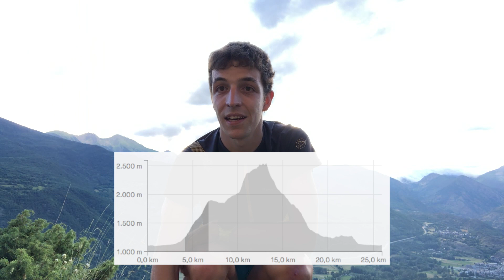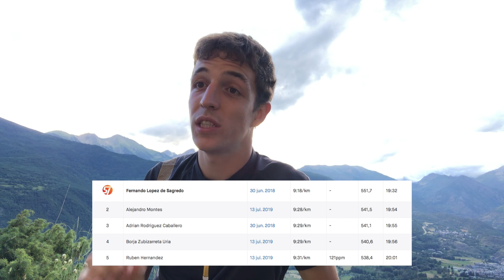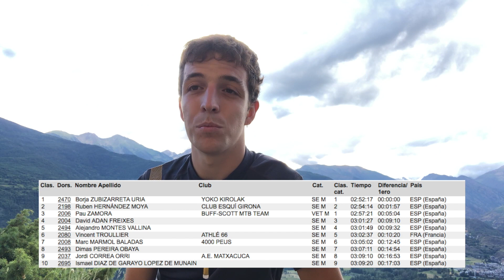26KM BUFF EPIC TRAIL | PREVIA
¡¡Hey!! En este video analizaremos lo que me encontraré el sábado en la Skyrace de 26km del Buff Mountain Festival. 1800+ con un perfil muy claro; primero subirlos todos, y después abajo hasta meta. ¡A ver qué tal se da!